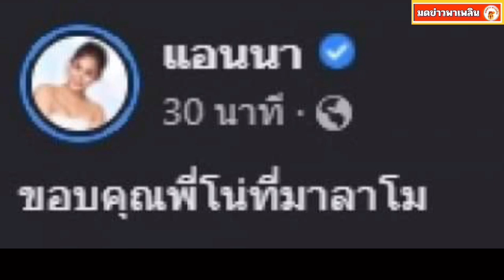เปิดสีหน้า โตโน่ หลังไปลา แตงโม อดีตคนรักครั้งสุดท้า